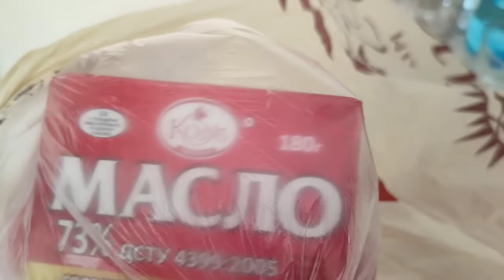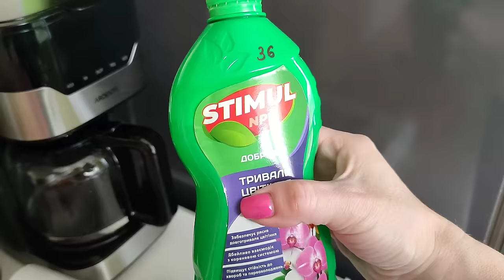ПРОСТО НЕТ СЛОВ‼️ ЧТО ОСТАЛОСЬ 😭